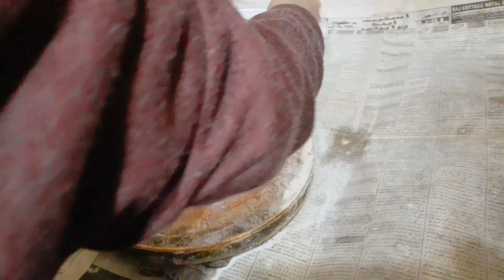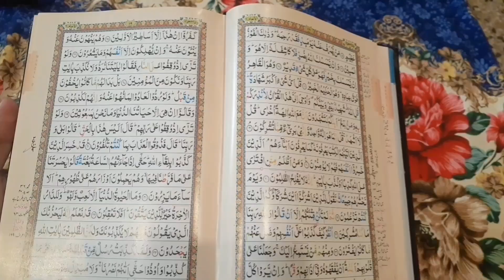Aaj apni Sehri khud banai🌙| My Sehri Routine | Janita Malik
vlog
vlogs
ramadan vlog
ramzan vlog
ramadan 2024
ramzan 2024
My sehri routine
Sehri routine
Sehri routine vlog
Ramadan routine
Ramzan routine
Lacha pratha
lacha paratha
lachaydar pratha
family
family vlog
daily vlog
aesthetic vlog